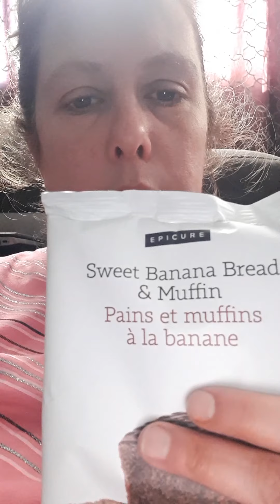August 24, 2020